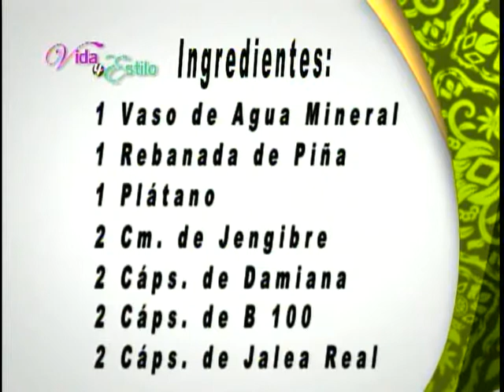VIDA Y ESTILO/ TVNL// BALDOMERO LUNA RESACA